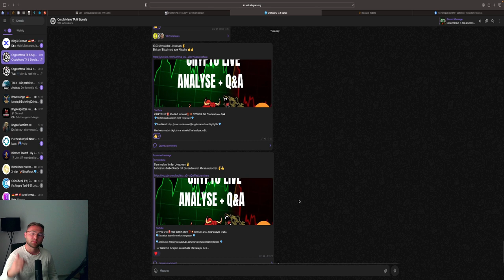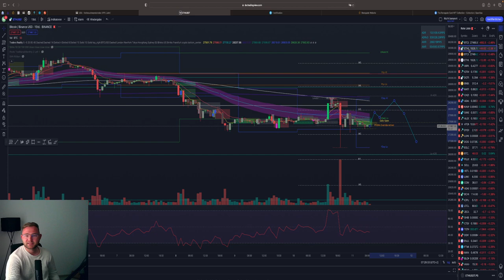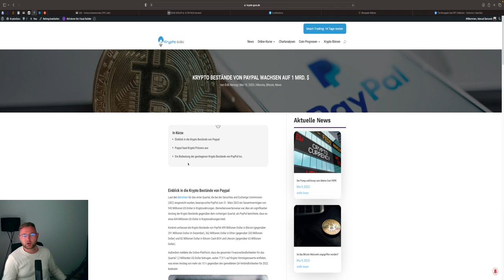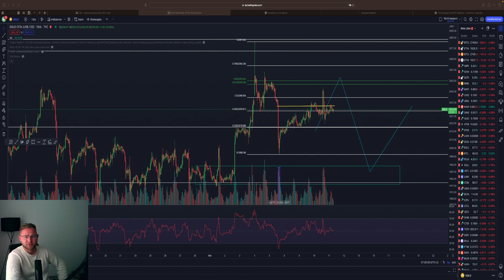BITCOIN NEXT DUMP⁉️😱 NÄCHSTER LONG IN PLANUNG‼️💥 BTC & ETH Chartanalyse